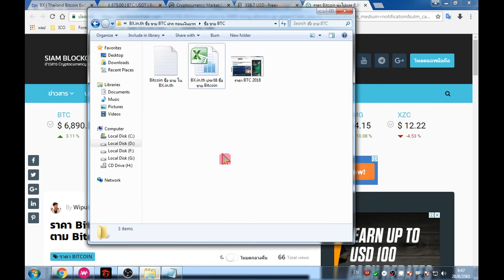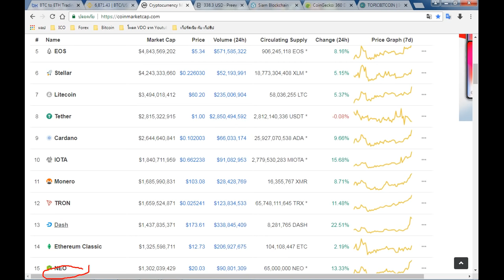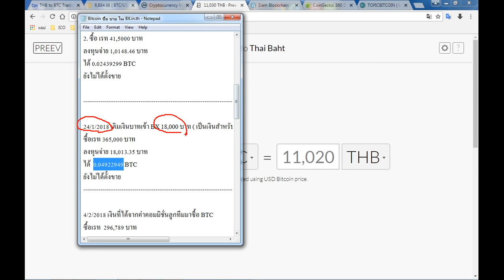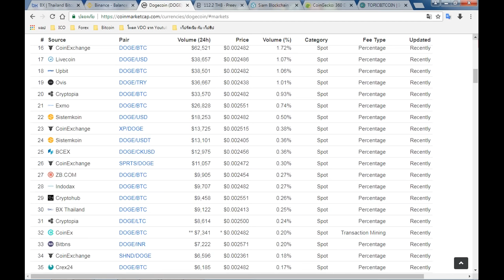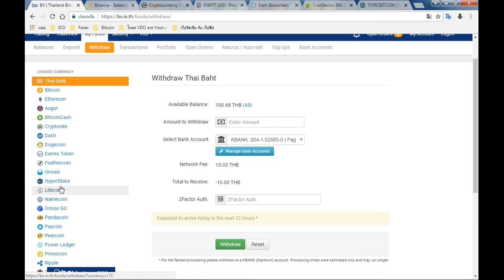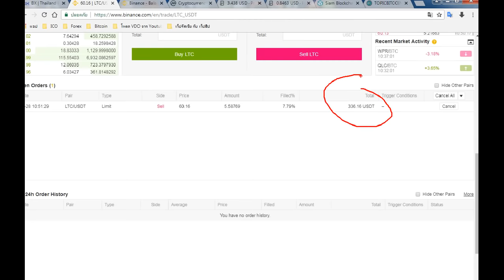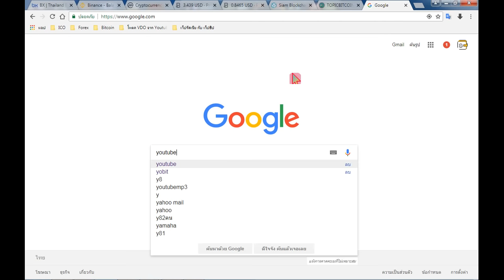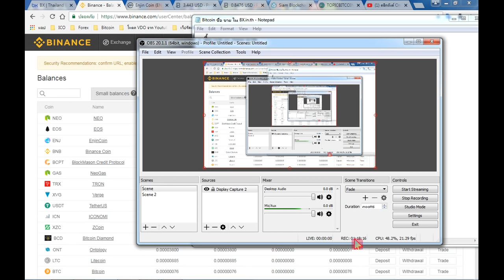Binance ซื้อ NEO กับ EOS เก็บไว้ทำ POS + ขายตอนราคาขึ้น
ควิปยาวมาก ผมพูดเยอะ ผมขอโทษนะ

อ่านบทความผู้สนับสนุน

อ่านบทความ การขุด Bitcoin

อ่านบทความ Binance เว็ป เทรด อันดับ 1 ของโลก

1. BX ปิดไปแล้ว

4. Bitkub สมัคร

5. สมัครกระเป๋า JIB EX สำหรับ เก็บ+ซื้อขาย Bitcoin

5. (เบอร์ 1 ของโลก)